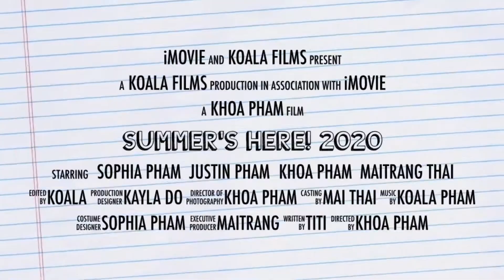Sophia & Justin Summer time 2020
Corona virus time 2020